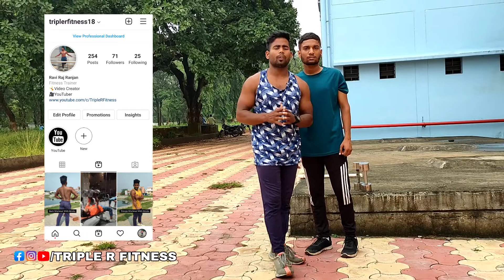Beginner Triceps Workout At Home || Complete Triceps Workout For Beginners || ट्राइसेप्स वर्कऑउट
ravi raj ranjan
Triple R Fitness
RRR fitness
triceps workout for beginners
beginner triceps workout
triceps exercise at home
dumbbell wokrout
home workout
ट्राइसेप्स एक्सरसाइज
arms workout
complete triceps workout